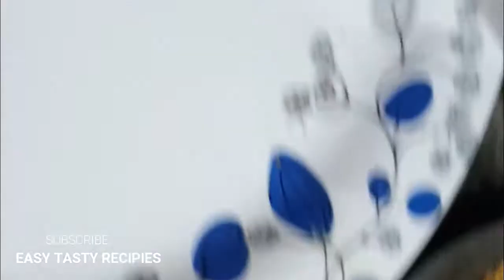Angaya podi recipe in Tamil.